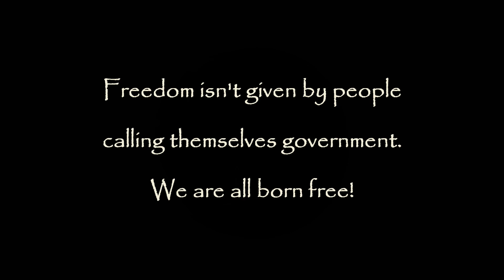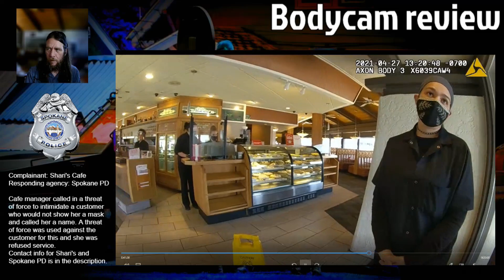Shari's Supervisor Justifies Calling Violent Thugs Over Non Threatening Speech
Part 2 - Speech makes supervisor uncomfortable
This part 2 of 3 focuses on the policy enforcer for the city of Spokane, WA trying to walk Heather, the supervisor at Shari's Cafe and Pies that called him out to trespass a customer back off the ledge.  He is trying to inform it may be best to just let it play out since the woman isn't causing any problems.  Shari's corporate won't be having any of that and informs her to treat this customer differently than others and if she doesn't accept that to have her removed by force via the Spokane's policy enforcer on the scene.

Shari's Cafe & Pies
 5602 N Division St
 Spokane, WA 99208
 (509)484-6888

Spokane Police Department
 1100 W. Mallon Ave
 Spokane, WA 99260
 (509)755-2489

Support Questionable Authority and Independent Journalism with Cryptocurrency or fiat currency
Pirate Chain(ARRR) - zs1txwcrkpzuxk9qscf993xpwxa59ryng3mqajfcu6hs988ety6r8enxutku5a7pgk8npr3q8mcz2y
Monero - 41p9ySEeBpAVZNQUhrLFXqRD9GtnRJAdGJEk65tftFUxVzw59Nuhpu67ugcETngERrVcCchjWMLyMTycwvgCaYTnTvbE8kX
PRCYCoin - PanAs5veQFBCpcMZYZpAKKNNPQdusaCQcG4TgCWzUpdXfX6NoZW9Qk7Vg7UfmdoaUCPc78siJhPgtjfvYKqGD5x618y2MVLf4kt
CloakCoin - smYjvwvZpnL4kYvjaaZvbZhz7n8jxGf3vZcjoX2PKZG2YWMqsjECvGRBtJmTnfXTkrgxNHBCsV2UGLphvHRai9eNMMKSKm8f42d5u9
BitCoin Cash - qraqd7edcductdst2sn9sa69q66xql42kqa3jq8j2h
DOGEcoin - DNEqsijDHsuYZNgJ289m45MjndivWJb2cZ
Litecoin - LfL3EDx1j96p9SLYP8m4ReCA6ZRdhzXRj7
Ethereum - 0x08aac07654b5f74eb7d3be80e369d2db5bfd2bfc

Follow me on Flote.App to catch all my posts.
This is the place I will share video's, blogs, etc. It will be the one stop shop for all things QA from here on out. I will also be doing all of my Livestreams from here on out on Flote.App so come join me on a censorship free blockchain based social media app for everyone!

QA Now available on "Activism News Network" on ROKU!
Commercial free access and exclusive content from this channel and over 20 other activist channels for $3.99/month.  Follow the links below to get more info and sign up.  No censorship on this ROKU channel.

Start using LBRY/Odyssey as your new video platform to watch and upload.
to start earning crypto currency for yourself and your favorite creators!